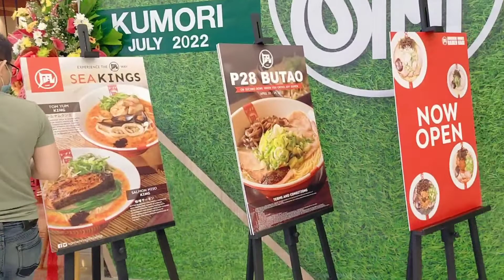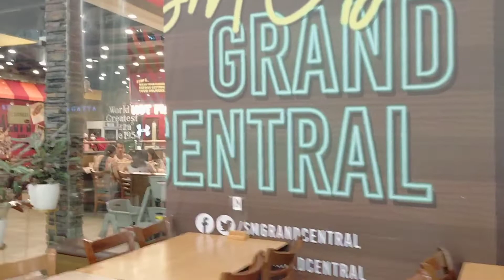WALK TOUR @ NEW SM CITY GRAND CENTRAL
Lets go frenny's pasyal naman tayo,bagong SmCity Grand,have fun watching,thank you!